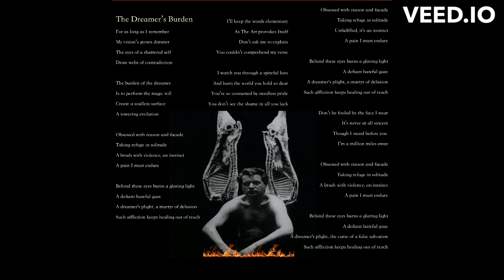The Dreamer's Burden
From Inevitable Ascension Theories
Released November 20, 2019
Music & Lyrics composed & Performed by Brian N.

For as long as I remember
My vision’s grown dimmer
The eyes of a shattered self
Draw webs of contradiction

The burden of the dreamer
Is to perform the tragic roll
Create a soulless surface
A towering evolution

Obsessed with reason and facade
Taking refuge in solitude
A brush with violence, an instinct
A pain I must endure

Behind these eyes burns a glaring light
A defiant hateful gaze
A dreamer's plight, a martyr of delusion
Such affliction keeps healing out of reach

I’ll keep the words elementary
As The Art provokes Itself
Don’t ask me to explain
You couldn’t comprehend my verse

I watch you through a spiteful lens
And burn the world you hold so dear
You’re so consumed by needless pride
You don’t see the shame in all you lack

Don’t be fooled by the face I wear
It’s never at all sincere
Though I stand before you
I’m a million miles away

A dreamer's plight, the curse of a false salvation